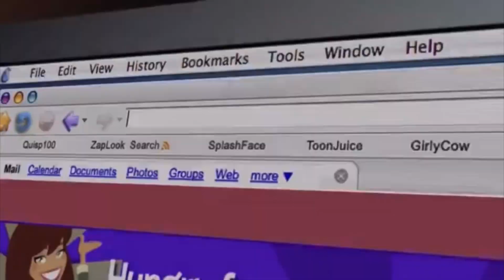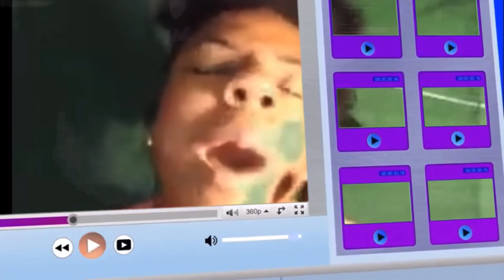IShowSpeed met George Floyd on Omegle.... 💔